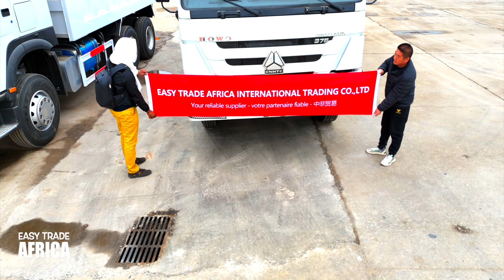Inside of SINOTRUCK factory in China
𝐇𝐞𝐫𝐞 𝐦𝐨𝐫𝐞 𝐫𝐞𝐥𝐚𝐭𝐞𝐝  𝐯𝐢𝐝𝐞𝐨𝐬 𝐟𝐨𝐫 𝐲𝐨𝐮

𝙘𝙝𝙖𝙥𝙩𝙚𝙧𝙨

The SINOTRUCK factory in China is a state-of-the-art facility where advanced technology meets skilled craftsmanship to produce high-quality heavy-duty trucks. Known for its innovation and efficiency, the factory is a key player in the global automotive industry, focusing on manufacturing and assembling commercial vehicles that meet international standards. A visit inside offers a fascinating glimpse into the detailed processes behind the production of these robust vehicles, showcasing China's industrial strength and commitment to excellence in vehicle manufacturing.

- 𝐓𝐢𝐦𝐞 𝐢𝐬 𝐦𝐨𝐧𝐞𝐲 𝐖𝐞 𝐬𝐚𝐯𝐞 𝐲𝐨𝐮 𝐛𝐨𝐭𝐡! -

Your support helps us in our mission to assist businesses with international trade. Our goal is to make your import process simpler. We do this by offering educational content such as import-export  tips , factory tours, trade shows, market visits from around the world and more... At Easy Trade Africa, we are committed to being a reliable partner for you in purchasing and importing products.